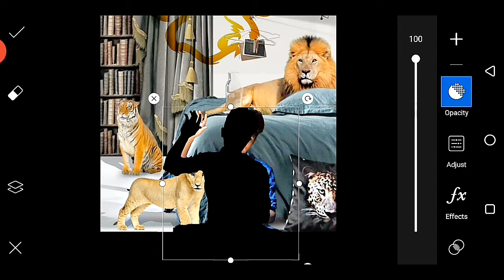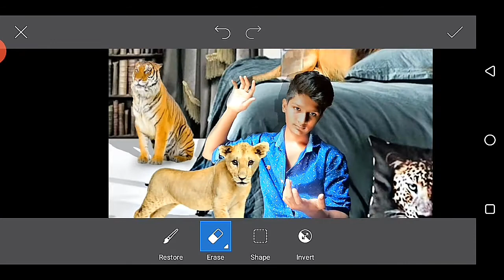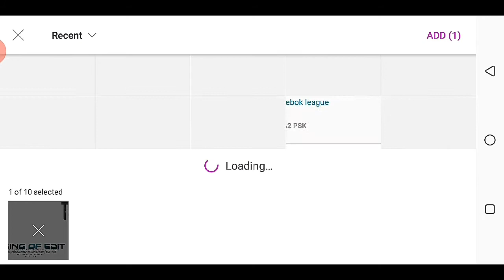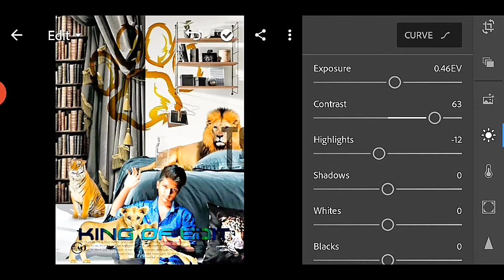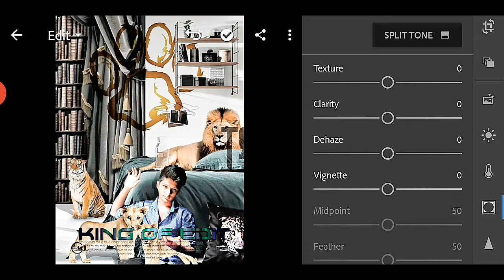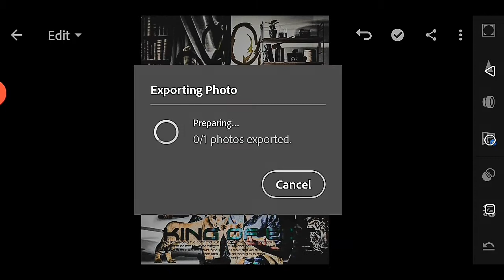How to LOIN EDIT full HD video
Hi guys my name is Jahid and my channel name is.